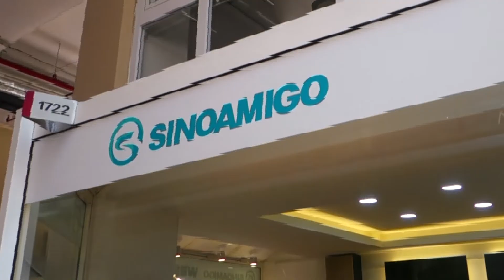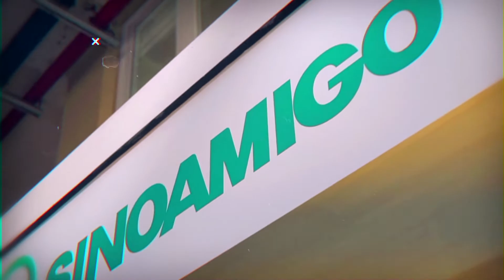Sinoamigo Electric opens a new showroom in Istanbul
We are bringing a complete portfolio of stylish and flagship products with our spectacular new showroom, to one of Istanbul’s most historic neighborhoods. Located conveniently in the heart of Şişli, a prominent district of European Istanbul – the showroom underlines company’s aim at consolidating its position in the emerging market.

Spanning over three floors with 120 square meters of floor space, our new showroom gives you an insight of company’s premium product range and offers a meeting point where our marketing team can establish stronger relations with our clients as well as our business partners, providing them with new solutions and give them a much closer service.

If you are around Istanbul, please come & visit our showroom at:

Perpa Trade Center, 11th Floor, No. 1722, Şişli / Istanbul.
Open Monday through Saturday, 0900hrs - 1800hrs